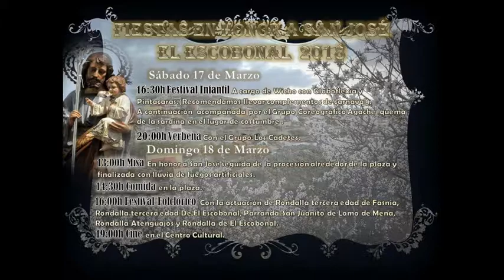1ª Parte de las Fiestas de San José 2018 - El Escobonal (Güímar) - 17 de marzo del 2018.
1ª Parte de las Fiestas de San José celebrada en los días 17, 18 y 19 de marzo del 2018 en el Pueblo de El Escobonal en el Municipio de Güímar (Tenerife).

Este vídeo consta de tres partes:

En esta primera parte grabada en la tarde del sábado 17 de marzo del 2018, aparece la fiesta del Carnaval con el entierro de la Sardina por las Calles de El Escobonal, acompañada por los vecinos y el grupo Coreográfico Agache y su posterior quema en el Parque de la Hendía, la plaza, el exterior e interior de la Iglesia de San José con su enrame floral,  la imagen de San José en su trono con su enrame floral y alrededores del Pueblo.